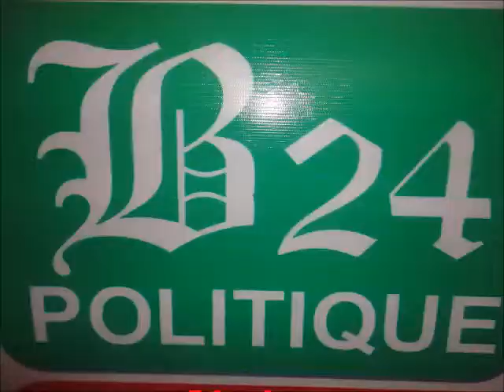B24 vous donne la parole : Qui est la révélation politique de l'année 2012 ?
D'Ablassé Ouédraogo, Assimi Koanda, François Compaoré, Saran Sérémé et Zéphirin Diabré, lequel a été la révélation politique de l'année 2012 ? Les avis de quelques Ouagalais dans ce micro-trottoir.